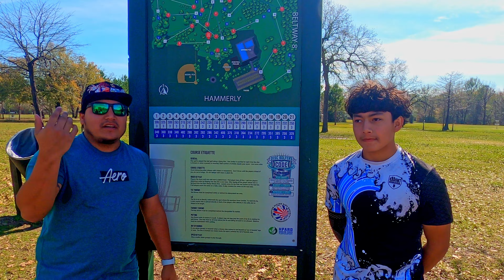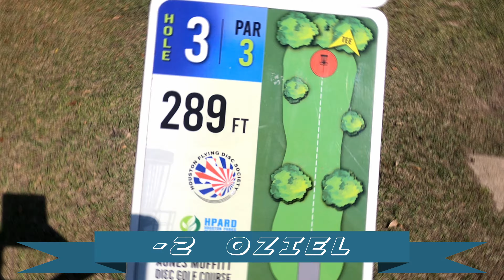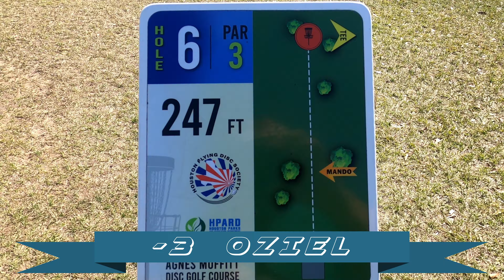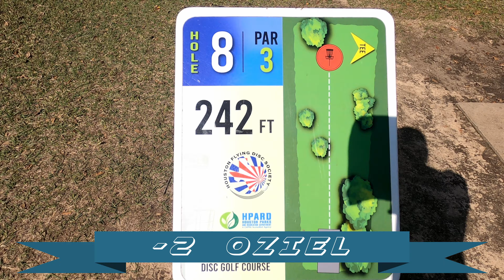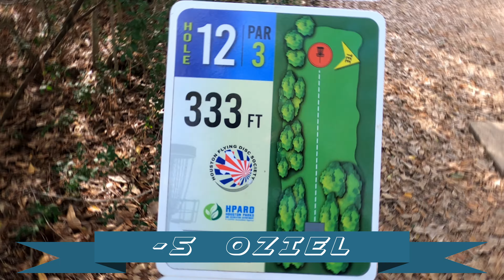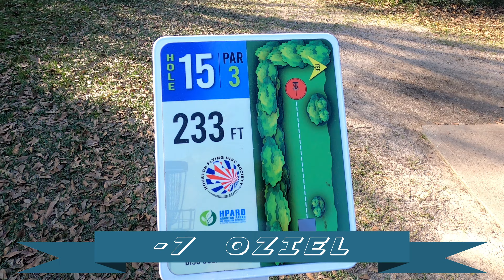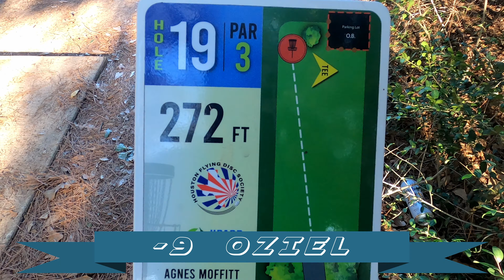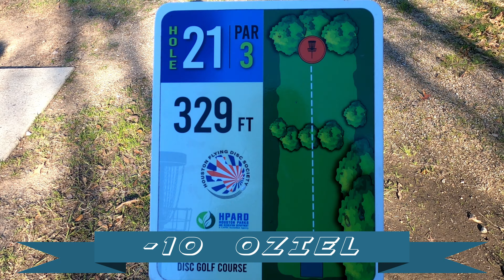2023 TEXAS STATES (AGNES MOFFITT)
MY LITTLE BROTHER OZIEL
takes on Moffitt Park and tries to beat the 2023 Texas states record so far.

We also want to do a little of a course showcase some people that don't know the course for the tournament.